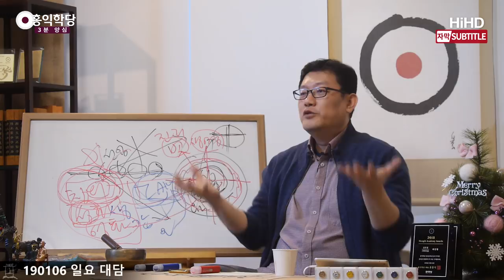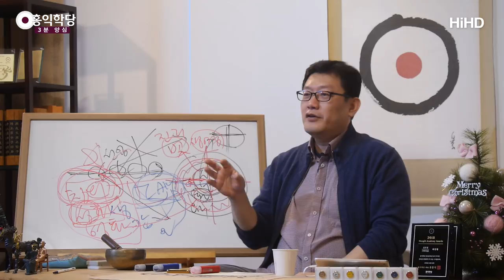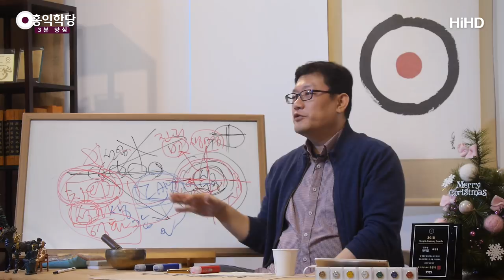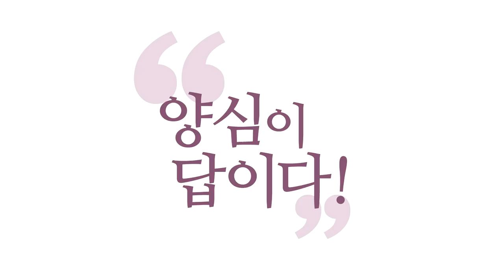[3분 양심] 성직자들이여 솔직해집시다! _홍익학당.윤홍식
(190106 일요대담) 지금 제가 바라는 건 이거예요.
제가 한 강의가 "우리 종교를 무시하자!"
"종교를 없애자!"가 아니라
"종교를 업그레이드시켜서 본질로 돌아가게 하자!"
"영성의 본질을 회복하자!"이기 때문에
저는 기존의 교회, 절, 원불교 교당 이런 데가
망해라가 아니라 그 안에 계시는 분들이
진짜 보살, 진짜 사도가 되셨으면 좋겠다는 거예요.
거기에 제 강의가 일조했으면 좋겠다는 겁니다.

그래서 제가 바라는 건, 제 욕심입니다만.
그분들이 생각하면
'저것들 신천지 다음으로 홍익학당인가?'
'홍익학당을 막아야 하나?' 이러실 게 아니고,
저는 그런 게 아니에요.

왜냐하면 우리 학당에 와보시면 알지만
공간도 좁고, 많은 수를 수용 못 해요.
지금 전국의 교회니 절이니 시설이 엄청납니다.
영성을 닦을 수 있는 시설이 엄청나지요.
거기서 그냥 제 강의 틀어놓고 공부하시라는 거예요.
그것도 무료로 그냥 활용하시라는 거예요, 유튜브로.

저한테 연락 안 하셔도 되니까, 활용하시라!
그래서 거기서 진짜 도인들이 많이 나오면
그게 제 복이죠.
그러면 저한테 포인트가 떨어지지 않겠어요?
영적인 포인트가.
"이거 누구 강의야?" 그러면 저한테 또
영적인 어떤 포인트가 떨어지고...
저는 그거면 되니까요.

그러면 무슨 일이 일어나겠어요? 여러분, 생각해보세요.
절에 딱 갔는데 스님이
"견성하려면 윤홍식 유튜브강의 들어!"
신자도 "듣고 있었습니다."
그래서 같이 이야기를 나누다 보면, 재미있잖아요.
왜냐하면 그런 쓸데없는 이야기를 할 게 아니라
바로 참나에 대한 이야기로, 바로 들어갈 수가 있죠.

육바라밀을 서로 잘하는 것 도와주고,
양심노트 함께 쓰고.
자, 이러면 지금 이 나라는요,
전국의 사찰에서 그런 식으로
보살도를 제대로 이해해 버린 분들이 나와버리면,
일단 우리나라가 정신 강국이 돼요.
그럼 저도 좋은 거죠.
이 나라가 건강해지면 저도 이 나라의 국민이니까
당연히 잘 살게 될 거 아니에요.

교회에 갔는데 목사님이 딱
"성령체험을 우리 먼저 하고 시작하자."
"어, 저 목사님 말씀이 좀 달라지셨는데..."
"사실은 유튜브를 내가 봤다."
같이 펴 놓고, 진짜 같이 함께 성령체험을
솔직히 성령에 대한 이야기를 솔직히 나누면서.

서로 안 물어본대요. "성령 체험했느냐?"고
스님들끼리 견성 물어보면 실례고,
목사님들끼리 성령 물어보면 실례고.
암묵적으로 했거니 하고 가는 거죠.
대충 한 것처럼 냄새 풍기면서 가는 거고.

그러지 말고, 진짜 딱 대놓고
"나, 성령체험 이렇게 했어.", "나는 이래!"
"지금 나는 양심이 내 안에서, 성령이 나한테
이렇게 자명하다고 외치는 것 같아."
"나는 어떤 것 같아"
이런 대화를 나눌 수 있는 나라가 되면
좋겠다는 거예요, 지금 우리나라가.

격의 없이. 성직자다, 신자다 가리지 말고.
저는 승속 가르는 거 싫어합니다.
진짜 대승은 함께, 예수님처럼.
예수님이 그러셨나요? 승속 갈랐나요? 그때.
창녀고, 세리고 다 그냥 같이 먹고 놀다가
바리새인들한테 지적받고 그러지 않았나요?
"너는 왜 자꾸 그런 사람들하고 같이 밥을 먹느냐?
더구나 손도 안 씻고..."
그냥 격의 없이, 그냥 놀았다는 거예요.
놀면서 도를 전하고, 뭐 먹으면서 전하고,
아주 일상적으로 도가 전수되던 게
성인들의 본래 모습이에요.

그런데 지금 와가지고 서로 격식 따지고
유니폼 서로 막 다르게 입고.
에고는요, 솔직해질 때 변화합니다.
코스프레를 해 버리죠?
'난 성직자니까 성스러워야 해'
코스프레 해버리면 다 망합니다.

왜냐? 그 사람도 그러면 거짓을 행해야 돼요.
바리새파들처럼 위선자가 되어야 되고,
위선자를 보고 따르는 사람도
잘못 굴러갈 수밖에 없게 돼요.
함께 소경의 길 안내가 되어서, 함께 망합니다.

솔직해지세요. "솔직히 나는 뭐가 안됩니다."
"힘듭니다."
그러면서 또 신자분들한테 배우고,
서로서로 도와주면서 도 닦는 문화가 만들어지면,
우리나라는 되게 종교 강국이거든요.
종교 강국은 맞는데 영성 강국이라고는 못하겠어요.

교회나 건물은 어마어마해요.
지금 여기 은평뉴타운 여기 서울에서 외진데 인데도
좁은 길을 마주 보고, 마주 보고 대형교회가 서로 서 있어요.
상상 초월이죠.

자, 일반 국민들이 도를 얻어 가지고
이 나라를 정신적으로 건강하게 만들어가는 것
제가 꿈꾸는 것은 이겁니다.

성직자가 도를 더 닦아야 되고 이것도 아니에요.
도를 목말라하시는 분들이 이 도를 빨리 얻으셔서
일상에서 자신의 고민부터 해결하고,
남까지 도와줄 수 있는 실력을 갖추시면 좋겠다 하는 겁니다.

'성직자다!'하고 '에헴' 하지 마시고
솔직하게 고백하시면서,
서로 제 강의 가지고 잘 활용하시라는 거예요.
제 콘텐츠 활용하시라!

제가 들으니까 벌써 외국에 있는 한국 절에서는
제 강의 틀어놓고 지도하고 하시더라고요.
제가 말로만 했는데 진짜 일어나고 있는 것을 보고
"야, 재미있다!"

거기에 대해서 제가 뭐라고 안 합니다. 그러니까 여러분!
유튜브에 무료로 올려놓은 거잖아요.
활용하시라고, 무료로 활용하세요.
재미있게 들으시고 여러분들 영성 공부에 더 뭔가
더 즐겁게 공부할 수 있는 교재로 활용되면 좋겠다
하는 게 제 마음입니다.